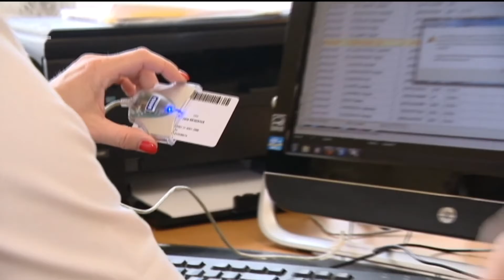RTVS Správy z regiónov 2017 intro